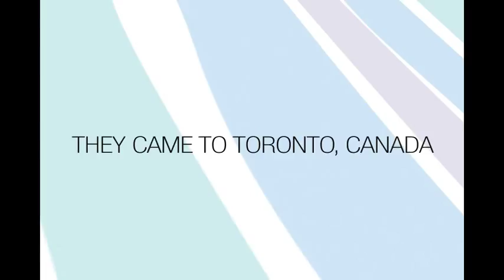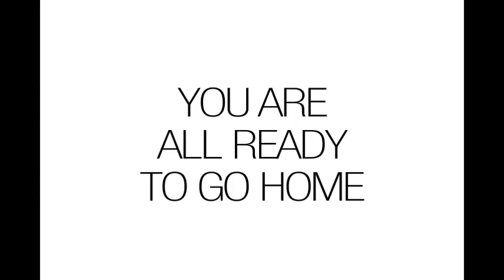ありがとう Nagoya~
From Febuary to November 2015, after 8-month experience, finally it's time to send you home, our amazing Nagoya University friends.
On behalf of Student Success Team and your ESL family, we would like to thank to all of you for your contribution and engagement to EAP Program of George Brown College. We will miss you always. All the best, good luck everyone.

A special thank to our videographer& Peer Coach Jemima Ming Go for making this amazing& memorable video.

Enjoy! We all LOVE YOU!

The Student Success Team